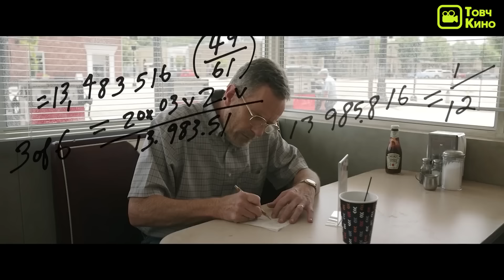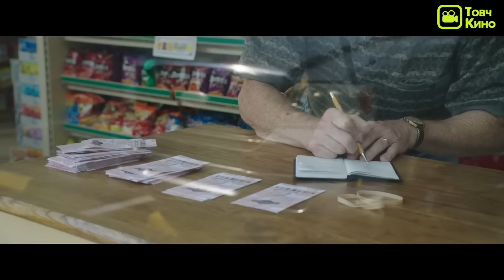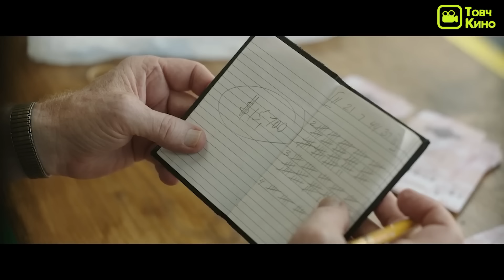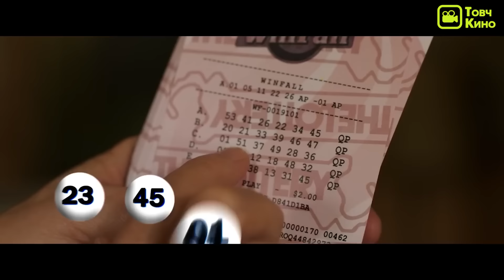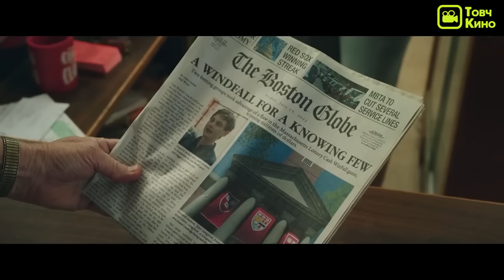Хөгшчүүл сугалааны алдааг олсноор 27 сая доллар хожих болно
Тэтгэврийн хөгшчүүл улсынхаа хамгийн том сугалааны алдааг хэрхэн олж мөнгө олж байгааг үзүүлсэн бодит түүхээс сэдэвлэсэн нэгэн киног өнөөдөр ярих болно.